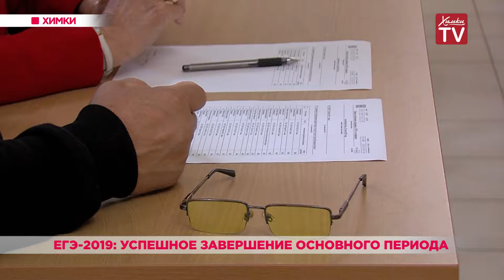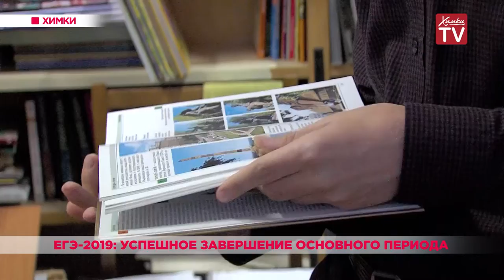ЕГЭ-2019: успешное завершение основного периода. 01.07.19